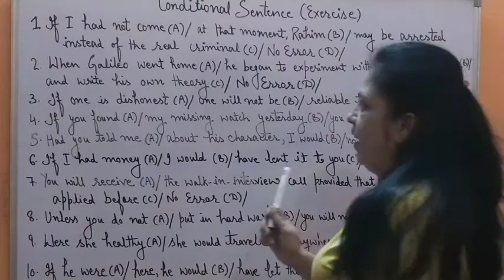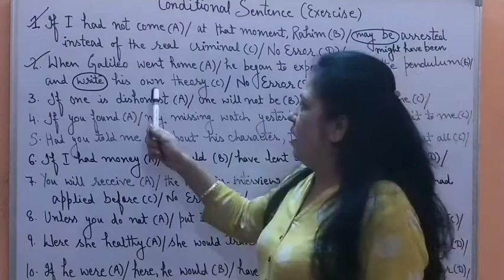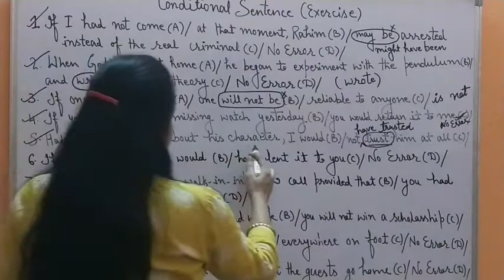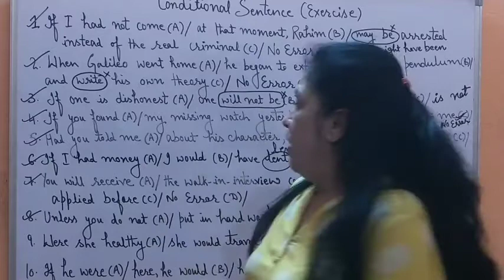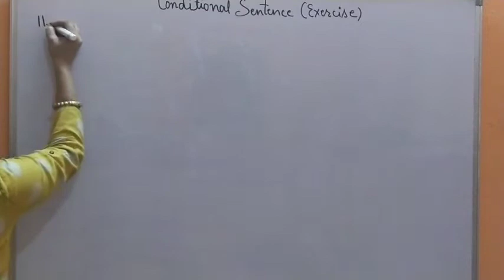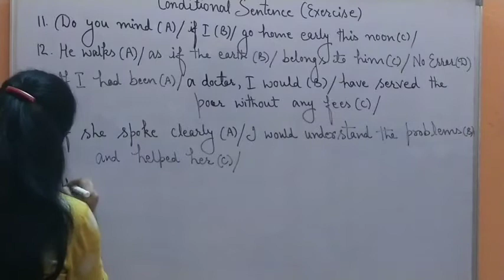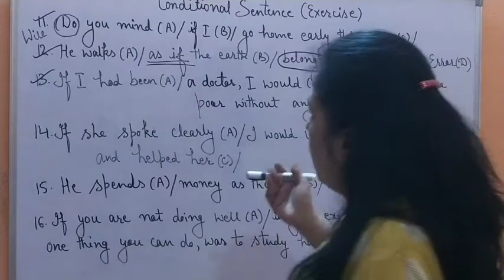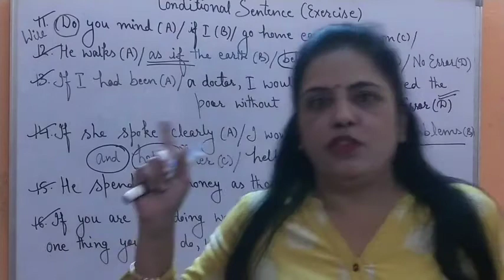Conditional Sentence | Plinth to Paramount || ROAD TO SUCCESS